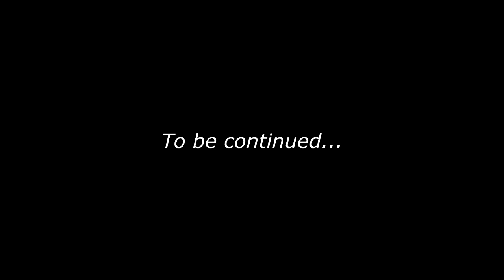♘ Pippa Funnell: The Stud Farm Inheritance Revisited - PC Game Inspector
We have unfinished business, Mrs Funnell.